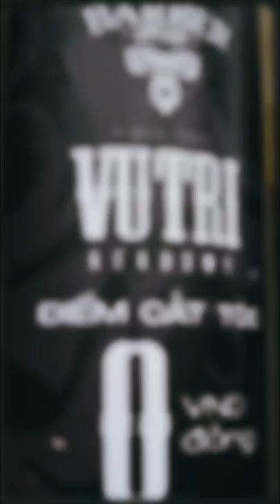HÃY YÊU THƯƠNG NHAU KHI CÒN CÓ THỂ | BarberShop Vũ Trí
Hệ thống các chi nhánh tại TPHCM:
💢 Quận 3

💢Quận 4
271 Khánh Hội, Phường 5

175 Phan Đình Phùng, Phường 17

💢Quận 7:
Barbershop Vũ Trí 14 : 354 Lê Văn Lương phường Tân Hưng